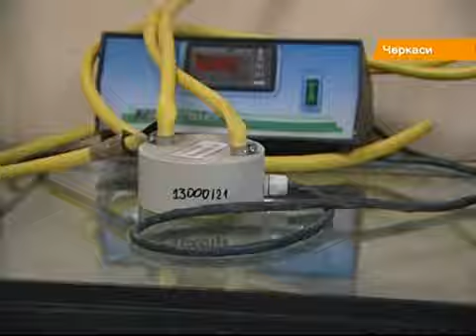Украинский рынок заполонили некачественные стройматериалы. Как уберечься от подделок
Опасные лаки, краски, клей могут выделять до полутора сотни вредных для здоровья веществ, провоцируя аллергию, кожные дерматиты, раздражение слизистой

Небезпечні лаки, фарби, клей можуть виділяти до півтори сотні шкідливих для здоров'я речовин, провокуючи алергію, шкірні дерматити, подразнення слизової